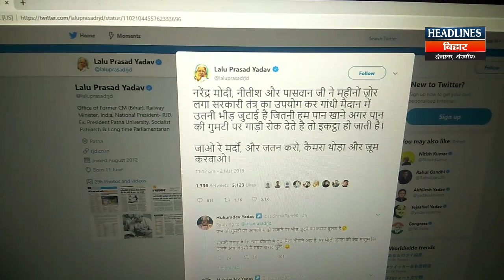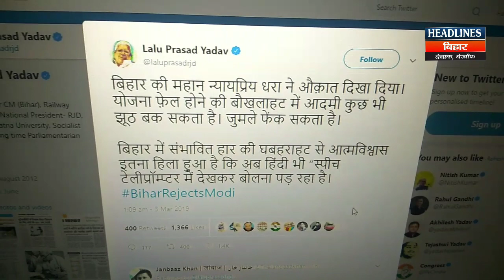Bihar: Sankalp Rally हुई खत्म फिर Lalu Yadav ने Modi पर निकाली भड़ास